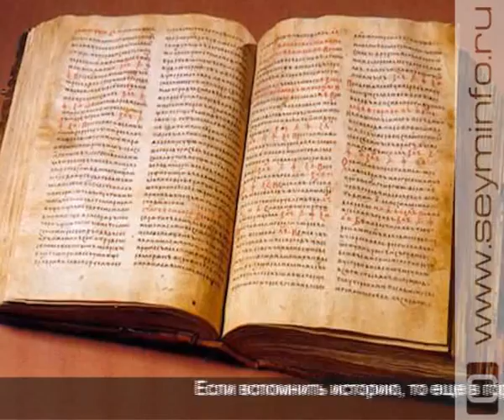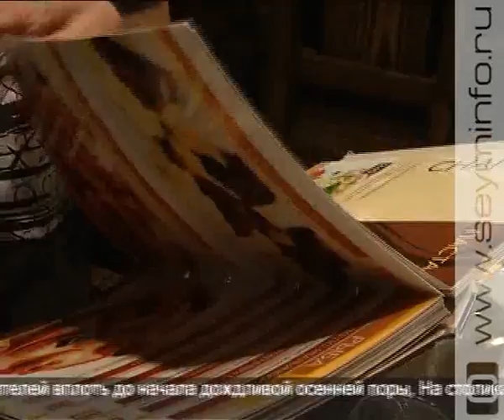«Есть такая профессия». Официант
Эта профессия существует уже более 6 тысяч лет. Еще на фресках египетских пирамид изображены люди, которые подают еду к столу фараонов. Видимо, они и были первыми официантами.